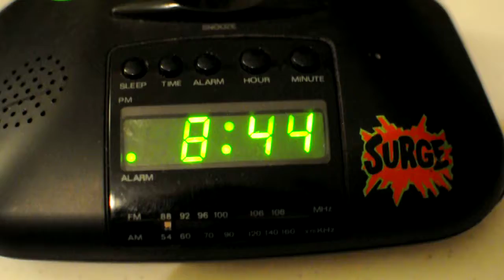Surge alarm clock